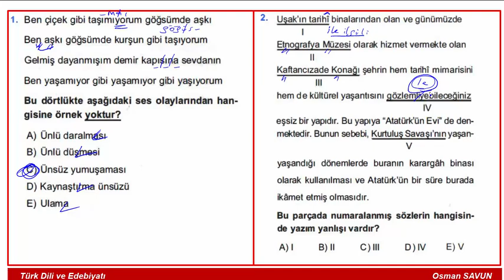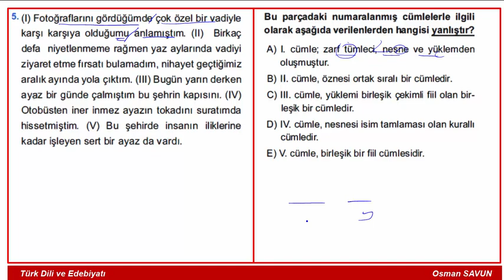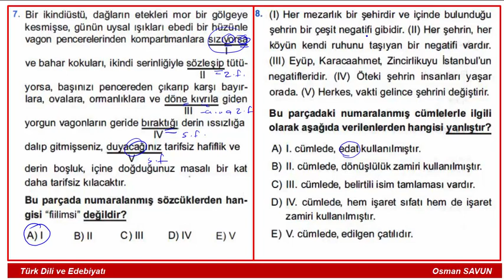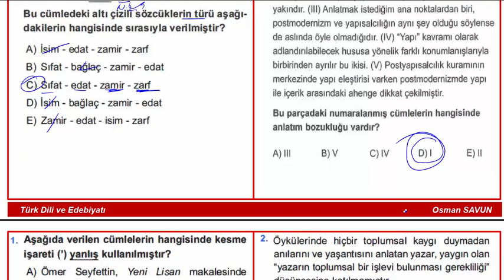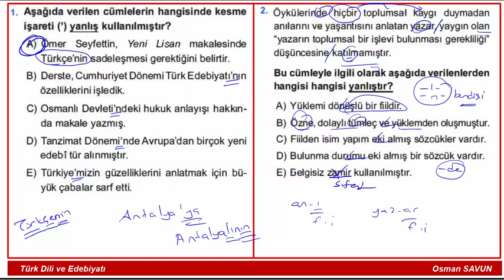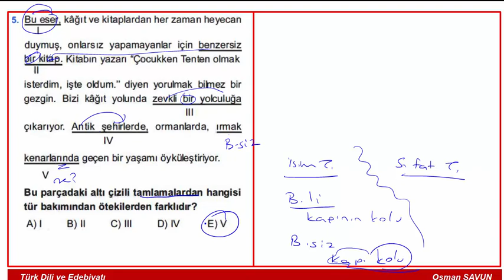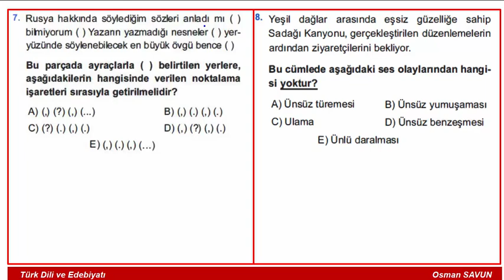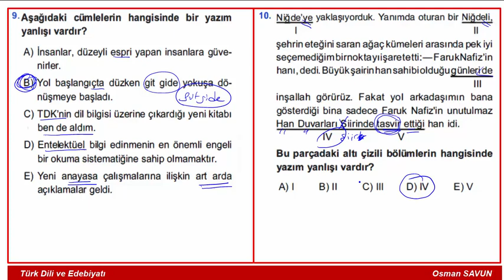MSÜ Dil Bilgisi Tarama / Tekrar Testi / Soru Çözümü 2022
Merhaba, 2022 MSÜ için iki Türkçe dil bilgisi tarama testi çözdüm. Umarım sizler için iyi bir tekrar olur. Başka videolarada görüşmek üzere..